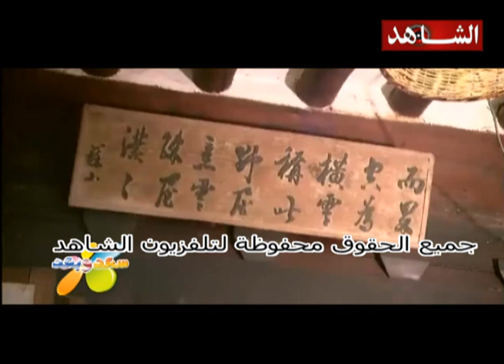سعد و بعد تلفزيون الشاهد 12-06-2010 ج3